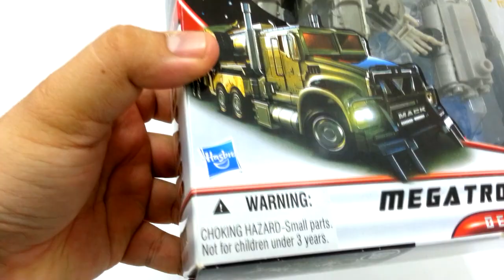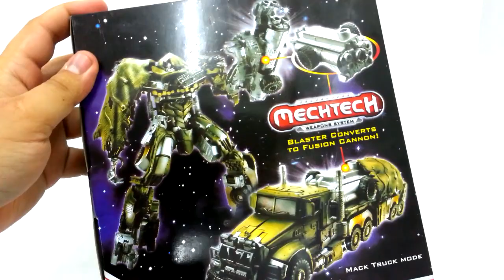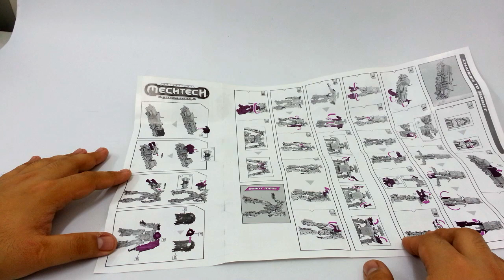AK Show TOY EP3 : แปลงร่าง Transformers Megatron [Mechtech]